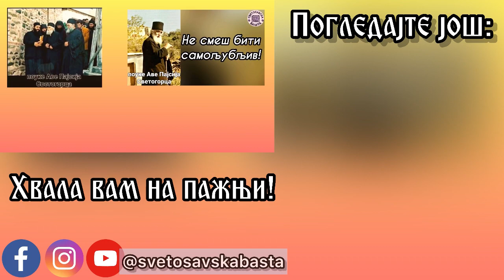Поуке старца Пајсија Светогорца - За лечење је потребна и медицина и молитва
Поуке Старца Пајсија Светогорца чита протосинђел Јован, духовник манастира Лешје.

Сви који верно прате наше емисије и желе да подрже рад наше продукције, то могу учинити из Србије и иностранства.

Такође, Телевизија Храм приказује нашу емисију.

Забрањено је свако копирање садржаја и његово коришћење без одобрења канала!